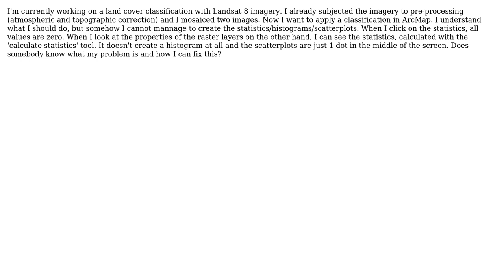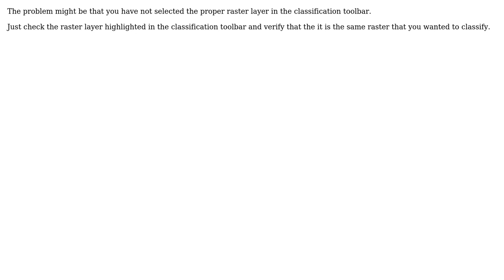GIS: Creating histogram/statistics/scatterplot by classification tool in ArcMap?